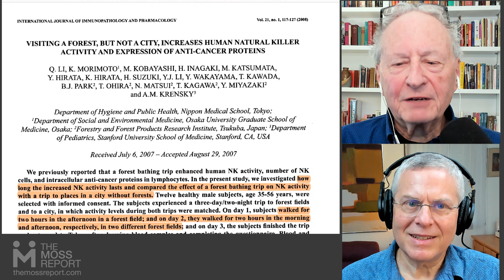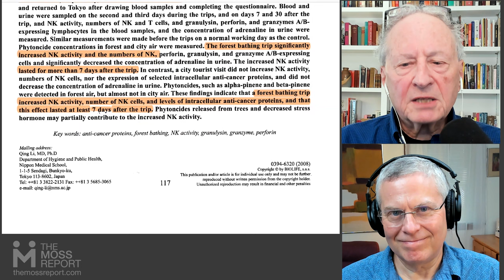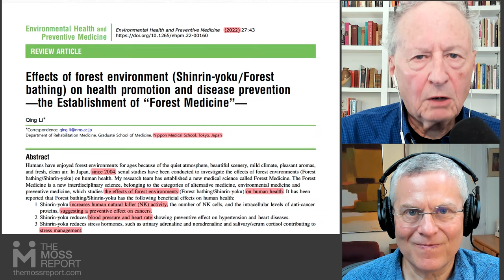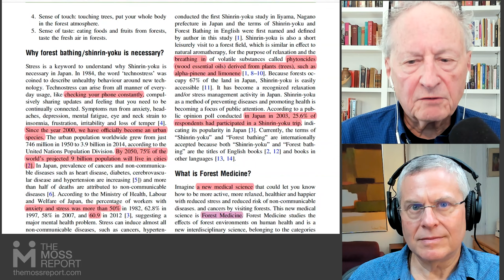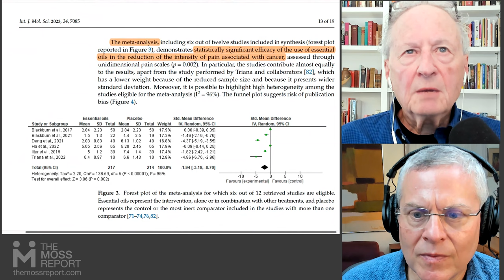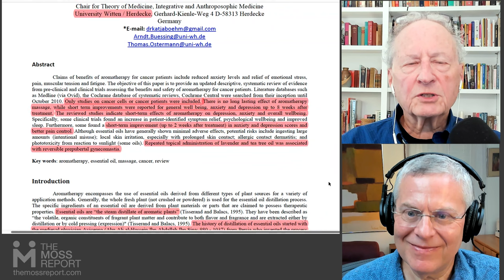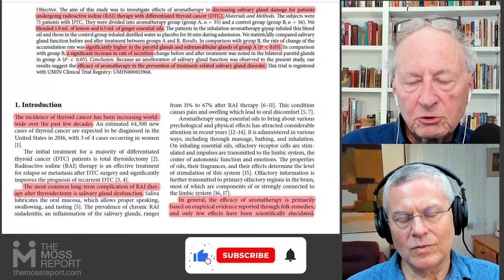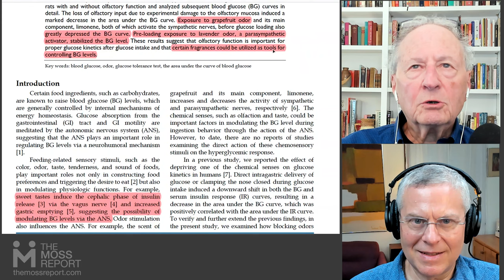Aromatherapy & Cancer - From Forest Bathing to Pain Relief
Ralph W. Moss, PhD and son Ben discuss how a walk in the woods may help manage symptoms and improve quality of life. Delve into the science behind how the Japanese practice of "Forest Bathing" and aromatherapy can reduce stress, improve mood, and ease pain.

Program Notes:

Recommended Product
NOW Woodland Walk essential oil

For more information on cancer-fighting foods and supplements, please visit our

“A comprehensive self-help plan for cancer includes medicinal mushrooms. They are indispensable”. – Ralph W. Moss, PhD

The Tisserand Academy (of Aromatherapy) of Robert and Hana Tisserand

Articles cited:
Aromatherapy as an adjuvant treatment in cancer care--a descriptive systematic review.

Efficacy of Essential Oils in Relieving Cancer Pain: A Systematic Review and Meta-Analysis.

Visiting a forest, but not a city, increases human natural killer activity and expression of anti-cancer proteins.

Effects of forest environment (Shinrin-yoku/Forest bathing) on health promotion and disease prevention -the Establishment of "Forest Medicine"

Enhancing Cytotoxicity of Tamoxifen Using Geranium Oil. Evid Based Complement

A Randomized Controlled Trial for the Effectiveness of Aromatherapy in Decreasing Salivary Gland Damage following Radioactive Iodine Therapy for Differentiated Thyroid Cancer.

The physiological effects of Shinrin-yoku (taking in the forest atmosphere or forest bathing): evidence from field experiments in 24 forests across Japan

Anti-inflammatory and anti-cancer activities of essential oils and their biological constituents.

Olfactory stimulation modulates the blood glucose level in rats.